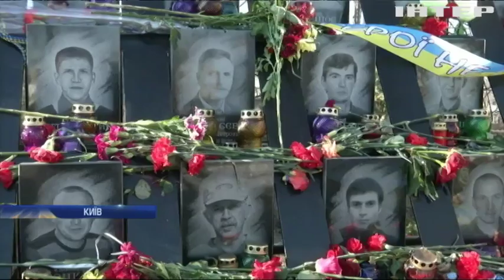"Без України немає Європи": Дональд Туск виступив з промовою у Парламенті